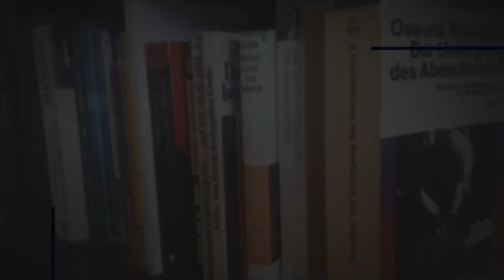Полк. Николай Марков: Голямата световна война се развива на икономическия фронт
Какво означава за нас изпращането на 450 млн. лева „хуманитарна“ помощ? Защо Радев отказва да публикува списък с номенклатурата на изпращаните оръжия? Защо не налага вето на пратките? Става ли БСП маргинална партия? Украйна ли предизвика военния конфликт? Какво движи реалната икономика в момента? Защо военната експертиза изисква да не се вглеждане просто в парите за оръжие? Пере ли ЕС пари в България? Има ли договорка между Русия и САЩ? Какво представлява шенгенското пространство?

Вече може да подкрепите канала на Рационална съпротива:

Като благодарение с дарение в коментар

Ethereum: 0xA8deE8EfD8e37D8C9C56BA91D2f503fBcAE82739

Revolut
Martin Petrushev
IBAN: LT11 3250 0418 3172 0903